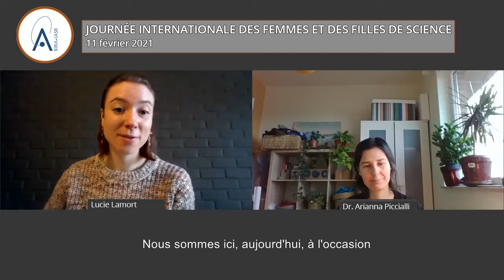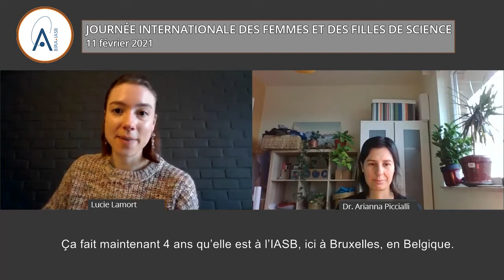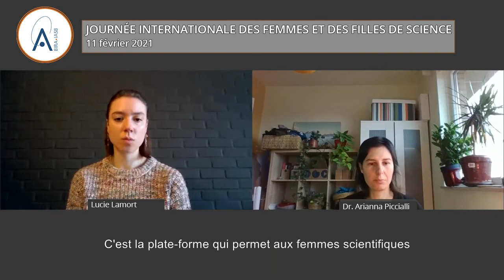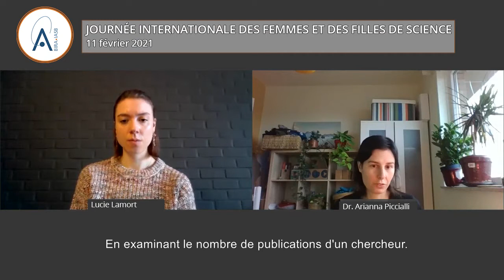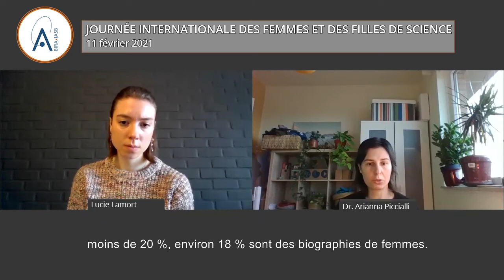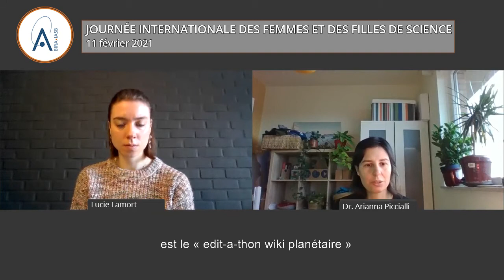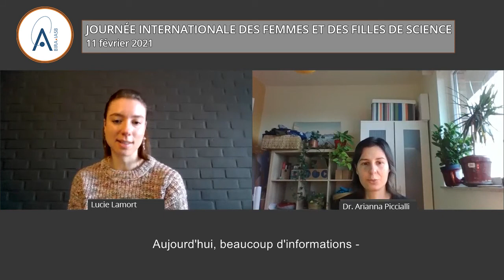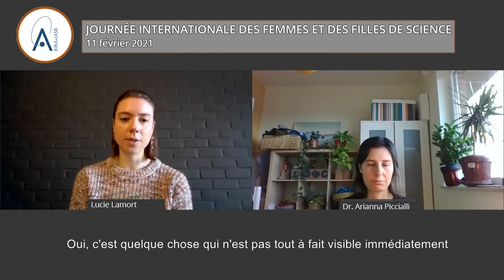Discussion sur la diversité des genres dans la recherche scientifique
Le 11 février est la Journée Internationale des Femmes et des Filles de Science.

Pourquoi les Nations Unies ont-elles créé cet événement annuel ? En quoi les femmes chercheurs ont-elles été touchées différemment par la pandémie COVID-19 ? Et le saviez-vous à propos du « gender gap » sur Wikipédia, la source d'information encyclopédique la plus appréciée sur Internet ?
Dans cette vidéo, Lucie Lamort, communicatrice scientifique de l'IASB, et Arianna Piccialli, chercheuse dans le groupe « Aéronomie planétaire » (et responsable de la diversité pour Europlanet Society Benelux Hub), échangent ouvertement sur ces sujets. N'hésitez pas à vous joindre à la discussion